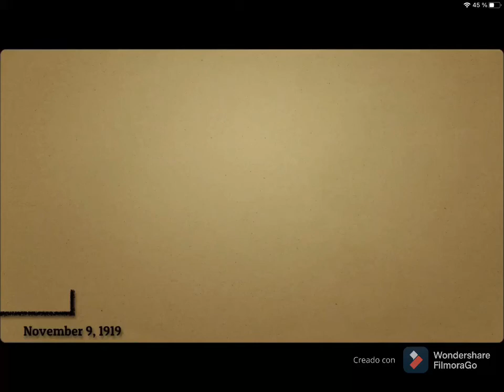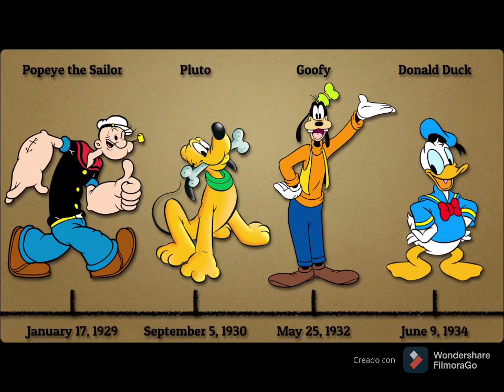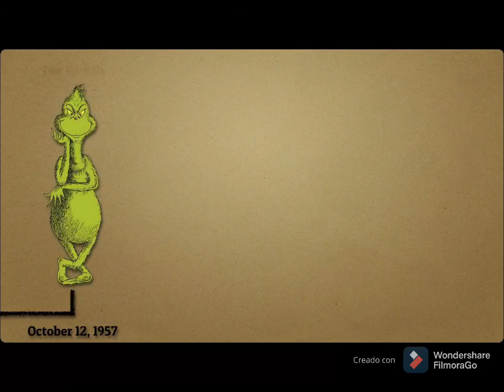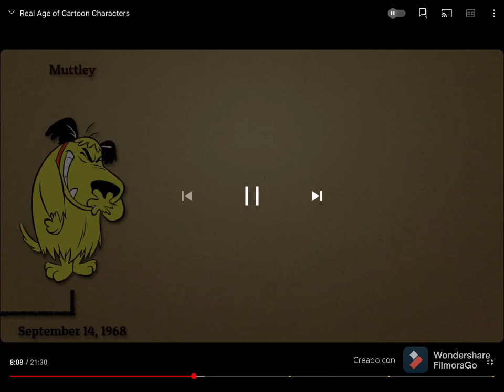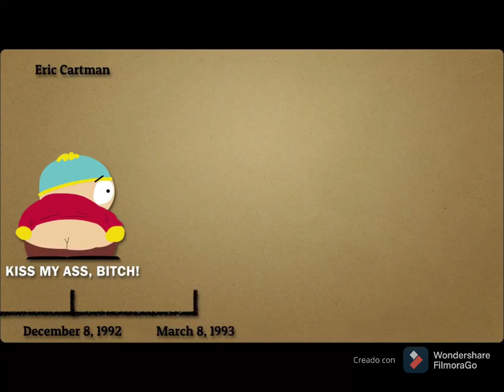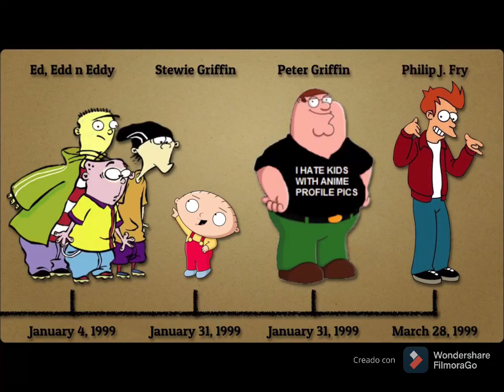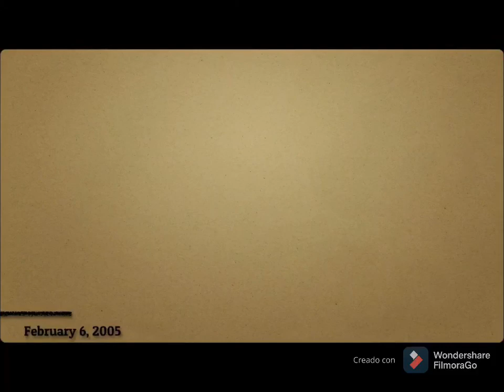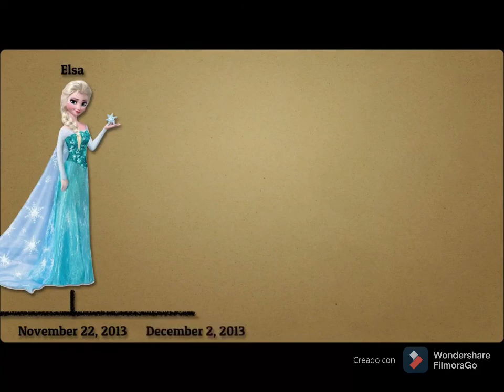Evolución de animación de 1919-2019